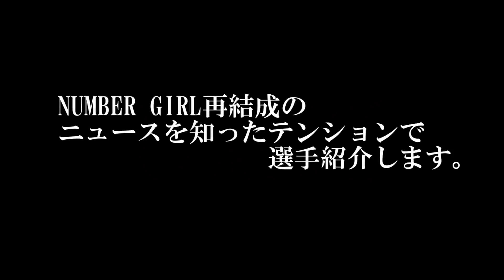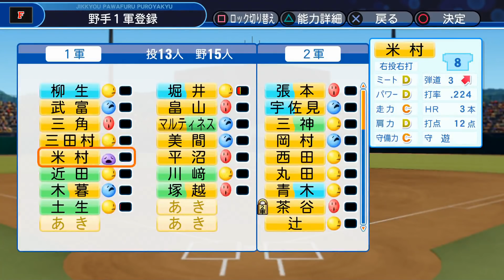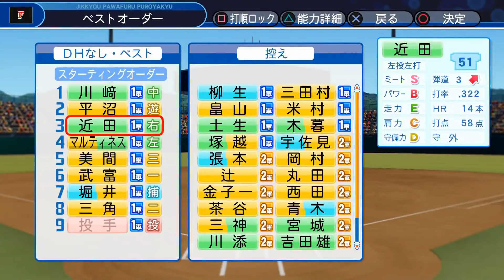【実況】弱小球団はつらいよ Part19 【パワプロ2018】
あと動画のＯＰとかＥＤも作ったほうがいんだって。

やらんけど。